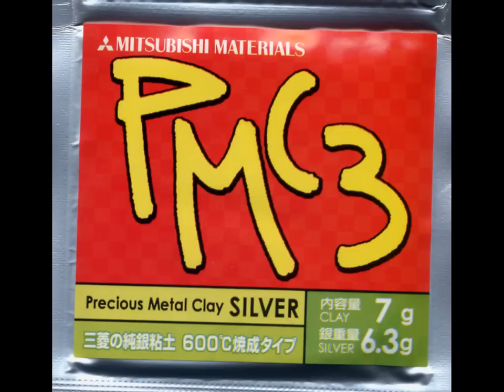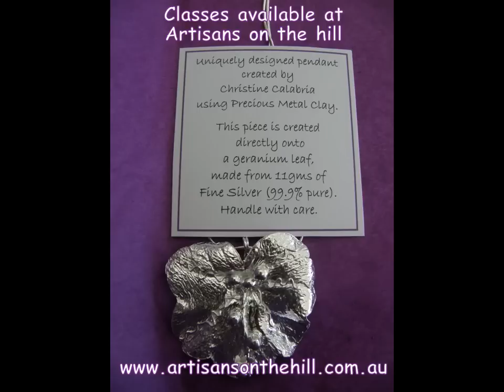What is PMC (Precious Metal Clay)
I am often asked what PMC is. People are fascinated when they realise how easy it is to create a pure Fine Silver piece of jewellery. Find out for yourself - take one of our beginners' classes at Artisans ...on the hill - choose your time and date